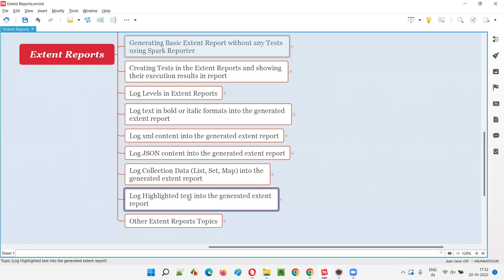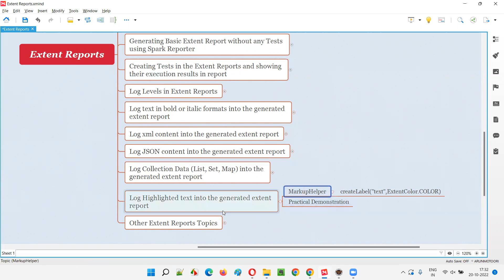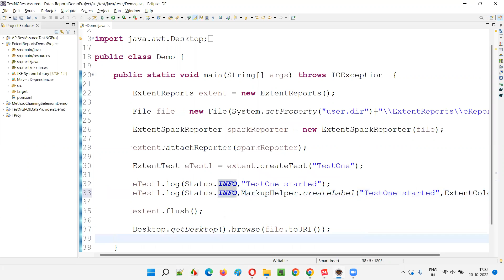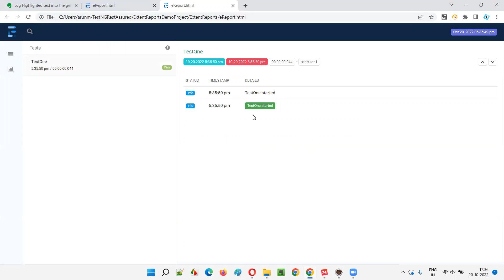Log Highlighted text into the generated extent report (Extent Reports - Part 16)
In this session, I have explained and practically demonstrated Logging Highlighted text into the generated extent report